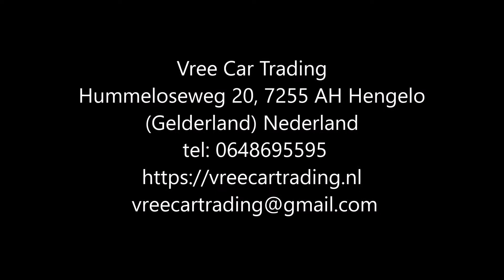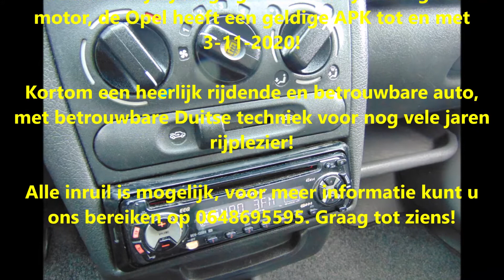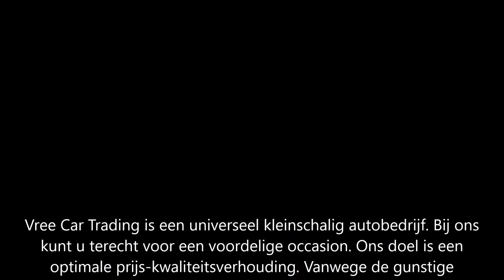Vree Car Trading. Opel Corsa 1.4 I (verkocht)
Opel Corsa | 1.4 I | 1996 | Rood | SLECHTS 136 DKM NAP | TREKHAAK |

Perfect onderhouden en heerlijk rijdende Opel Corsa!

Deze auto is voorzien van radio cd speler en een trekhaak! de Opel heeft een originele en aantoonbare kilometerstand van slechts 136680 kilometer, uiteraard is de nationale autopas aanwezig, net zoals alle bijbehorende sleutels, de auto verkeerd van binnen in keurig nette staat en is rook vrij!

Deze auto is zeer voordelig in de vaste lasten, dit mede dankzij zijn lage gewicht en zijn zuinige 1.4 motor, de Opel heeft een geldige APK tot en met 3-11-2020!

Kortom een heerlijk rijdende en betrouwbare auto, met betrouwbare Duitse techniek voor nog vele jaren rijplezier!

Merk & Model:Opel Corsa
Bouwjaar:1996
Uitvoering:1.4 I
Kenteken:PH-LS-47
Carrosserie:Hatchback
APK tot:03 November 2020
Brandstof:Benzine
Kilometerstand:136,680 km NAP
Transmissie:Handgeschakeld 5 versnellingen
Motorinhoud:1,389 cc
Topsnelheid:155 km/h
Vermogen:60 pk
Opties:
• Radio
• Trekhaak
• Metallic lak

Hummeloseweg 20
7255 AH Hengelo GLD